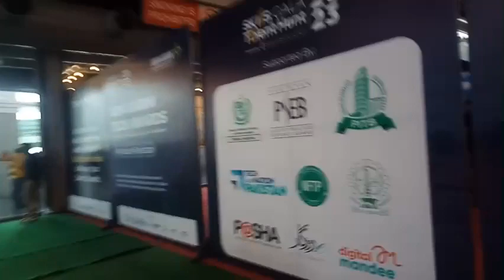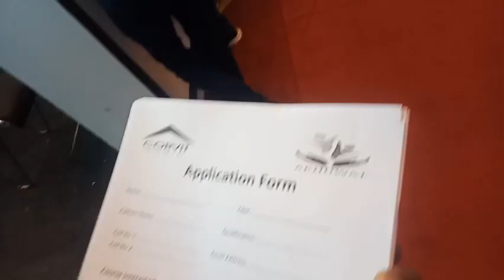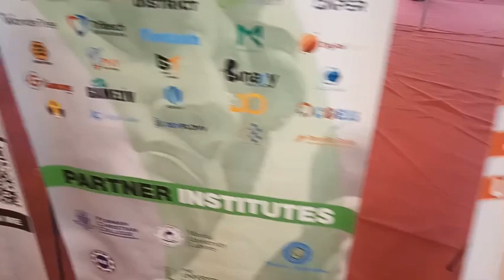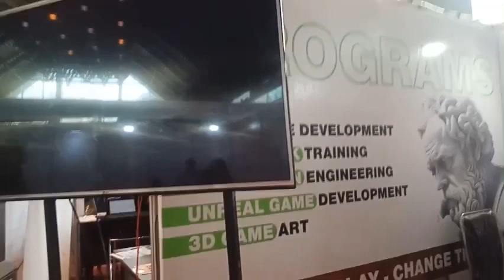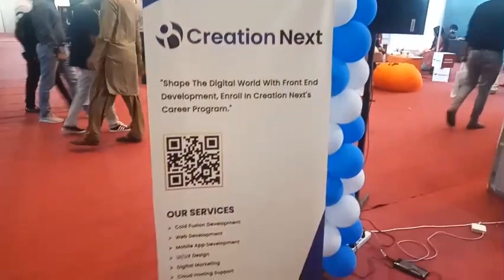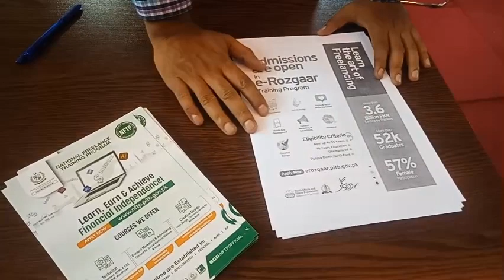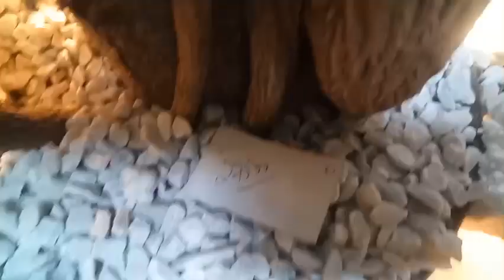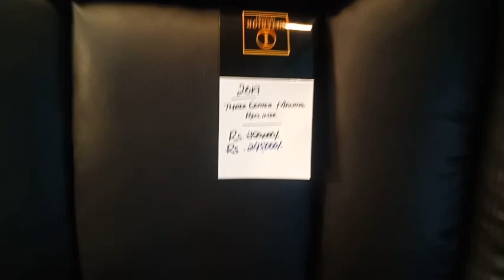Skills Gala and Talent Hunt | Mega Expo and Conference 2023| expo girl | expo events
Talent Hunt by Skills Studo | IT job opporunities 2023 | expo girl | expo events | AI, Gaming, free courses, government Rozgar program, rozee.com, today event happening at expo centre Lahore, summer coding programs for kids,  opportunities for better IT future, Artificial intelligence, cloud computing, SEO and graphics, empower women